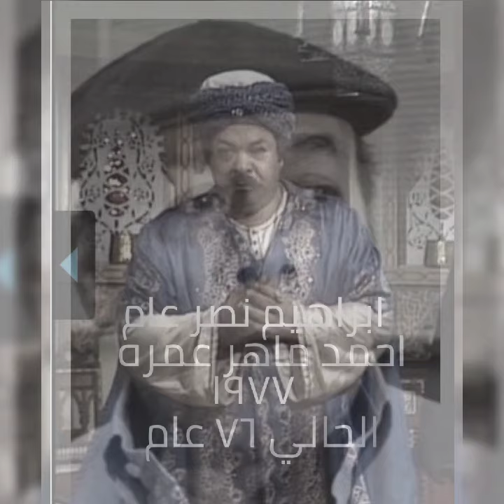# ابطال مسلسل مارد الجبل سنه ١٩٧٧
تدور أحداثه عن أحمد شاب بأحد النجوع الصعيد يستعد للزواج من حبيبته زينه ولكن صديقه رواية ابن أحد الأثرياء بالنجع يرغب بالفوز بزينه فيهدم دار احمد ويشرده فيتحول مسار احمد